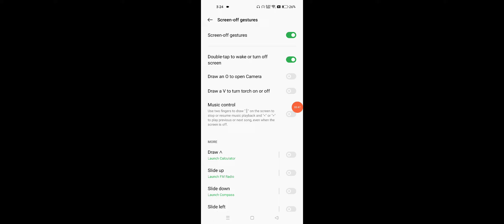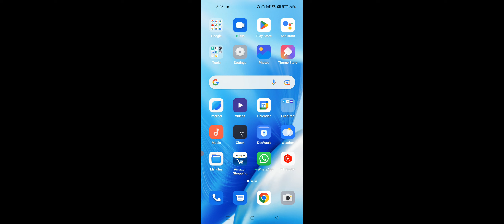OPPO A77s How To Use Gestures And Motion